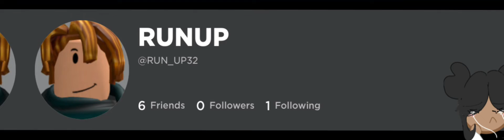I DoNt tHiNk YoU listening chAnntELL…